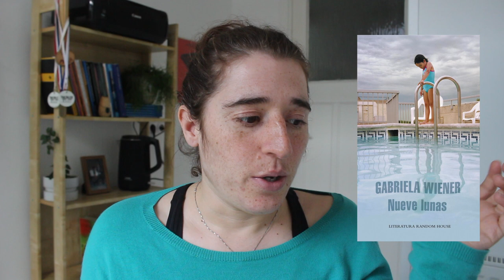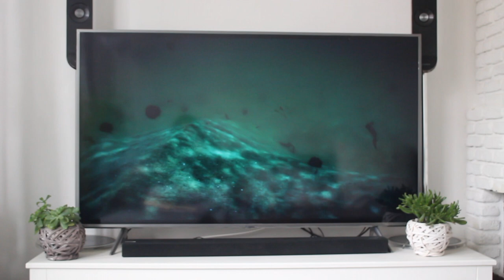InvisibleCitiesProject vlog April - Equatorial Guinea, Vietnam and Peru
Books read:
La bastarda by Trifonia Melibea Obono
Nueve lunas by Gabriela Weiner
The mountains sing by Nguyen Phan Que Mai

Movies watched:
Palmeras en la nieve
Pacificum